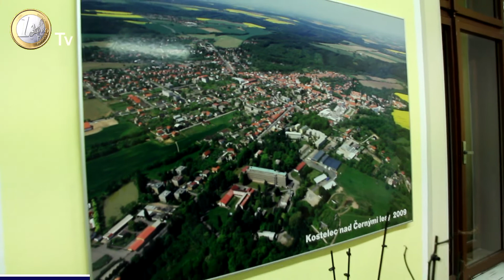Pozvánka na besedu o euru v Kostelci nad Černými lesy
Starostka Jana Havelková Vás zve na debatu, kterou Kostelec n. Č. l. spolupořádá se spolkem Euro v Česku.

Jedná se o 3. besedu v rámci restartu národní debaty o přijetí eura a proběhne 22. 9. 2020 od 18 hodin v zasedací místnosti městského úřadu s krásnými kamny.

Hosty budou: Luděk Niedermayer, Pavel Telička, Ivan Pilip a Michael Pascal Večeř.

Součástí besedy je i výstava peněz. VSTUP ZDARMA. Přijďte všichni.

Více na: eurovcesku.eu/narodnidebata